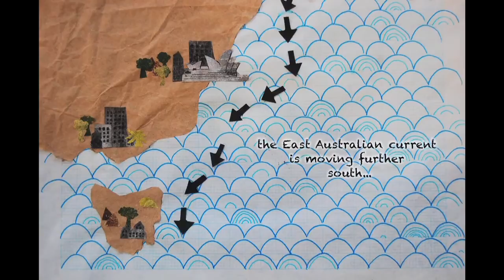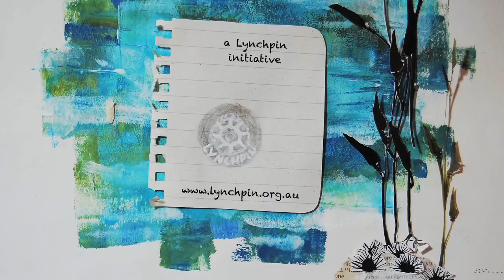Lynchpin -- The Making of Forests of the Sea -- the animation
Forests of the Sea: the animation is a Lynchpin Scholarship collaboration between Marine Science PhD Candidates Jorge Ramos (Mexico) and Felipe Briceño Jacques (Chile) from the Institute for Marine and Antarctic Studies (IMAS) at the University of Tasmania, and artist, Malou Zuidema. In applying for the scholarship the group had the idea to use cartooning or stop-motion animation to make an all-ages, visual narrative that gave an overview of a local science story, using simple and short word cues to aide the visual story-line. In this video, the scientists outline their research and Malou describes the process of collaboration and the intricate and detailed work of animation that comes together to create something that looks so simple!